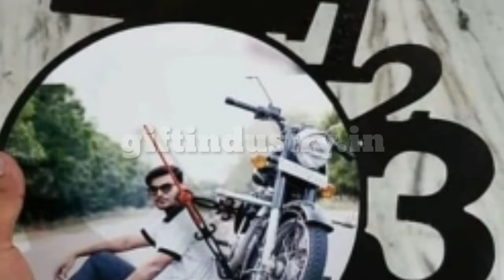3D clock lazer cutting design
arts and craft gifts ke liye website ko open kare. or paye any gifts on discount and shipping free charges.
summer holiday offer.
gifts ,gifts, gifts and creative arts gifts.
agar aapko kisi ko birthday gift ya phir kisi b parkar ka gift design karwana hai to login kare hamari website. aapko hamari website me har parkar ke creative craft and gifts milnge.
jese ki lazer home number plate,lazer designing clock, photoprinting clock,satikars,engrawing arts,all lazer cutting number plate and lazer cutting gifts ...